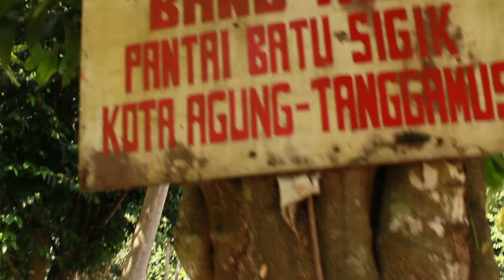Pantai Karang Pasir - VLOG #1- LAMPUNG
Hay semua.. Kali ini kita ketemu lagi di channel youtube aku, tapi kali ini ada yang berbeda niih.. Karena kali ini, aku gak buat cover lagu atau pun podcast. Tapi kali ini, aku mau buat VLOG dan ngajak kalian untuk mengeksplor tempat-tempat menarik yang ada di Indonesia. Nah berhubung situasi masih belum memungkinkan untuk pergi ke luar kota, jadi aku akan ajak kalian untuk eksplor daerah LAMPUNG terlebih dulu nih..
Tenang.. Tenang.. Aku bakal ajak kalian ke tempat yang pastinya menarik dan bagus banget. Pokoknya gak bakal bikin kalian kecewa deh.. Hehehehe..

Jadi tempat yang aku dan Ega kunjungi kali ini adalah Pantai Karang Pasir yang letaknya ada di daerah Kabupaten Tanggamus, Kota Agung. Waktu tempuh dari Bandar Lampung kira-kira 2 jam waktu perjalanan.

Alamat lengkap : Suka Banjar, Kota Agung, Kabupaten Tanggamus, Lampung.
Rute : Dari kota Bandar Lampung kalian bisa menuju ke Kota Agung, sampai di jalan Kota Agung-Balimbing, Kagungan, Kota Agung, setelah kalian menemukan pemakaman pahlawan Kota Agung. kalian belok ke kiri di jalan sebelum pemakaman. Setelah itu, lurus saja dan kalian akan menemukan pertigaan, kalian belok ke kiri lalu ikuti jalan. Kalian akan melewati pantai di sepanjang jalan.

Untuk rute selengkapnya, kalian bisa kok langsung DM kita lewat INSTAGRAM.

Dan yang punya saran tempat-tempat wisata yang menarik, bisa langsung comment di bawah.